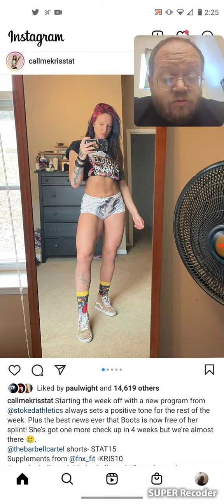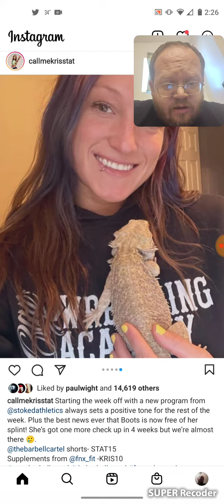Kris Statlander - Aew - Famous People's Instagram Post (2.8.22)